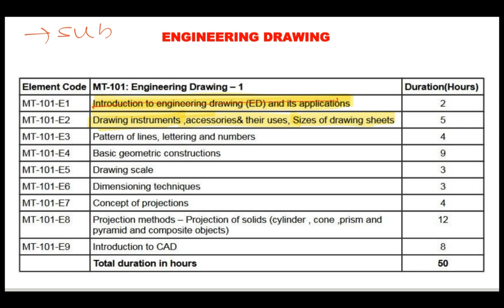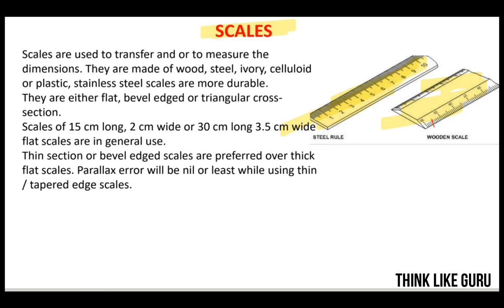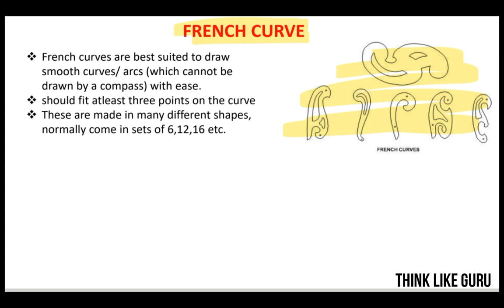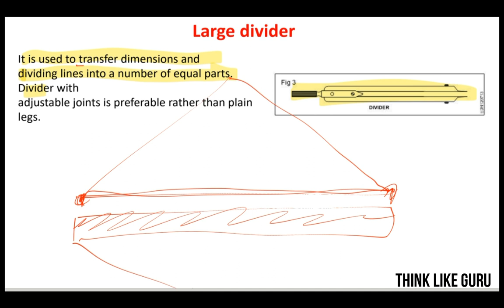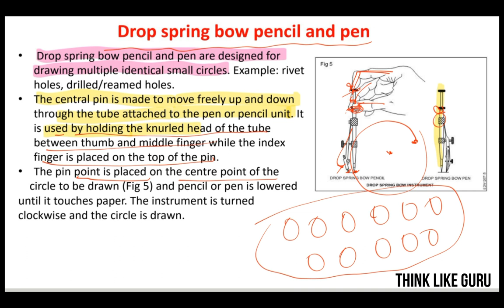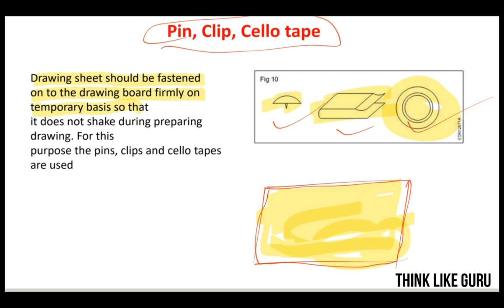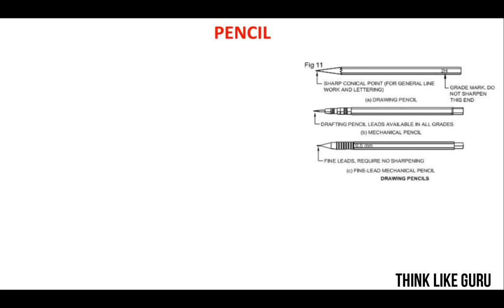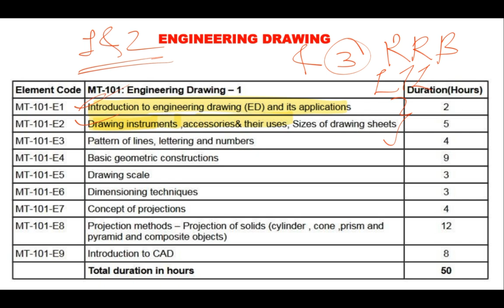DVET 772 LECTURE 2 DRAWING INSTRUMENT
FOR NOTES KINDLY JOIN TELEGRAM CHANNEL